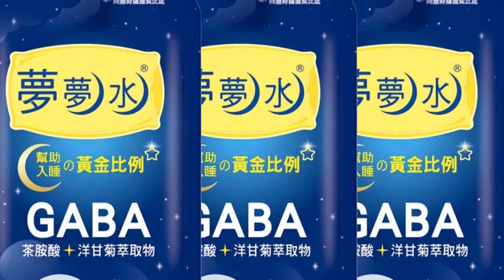【每日必看】確診者視訊看診"下週一取消" 專家憂群聚風險 20230318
輕症免隔離3/20上路，指揮中心同步取消視訊診療，未來民眾快篩陽性須赴醫療院所看診，引發基層醫師憂心，確診者看診可能傳染給候診的老人、幼童，認為視訊看診不應取消。